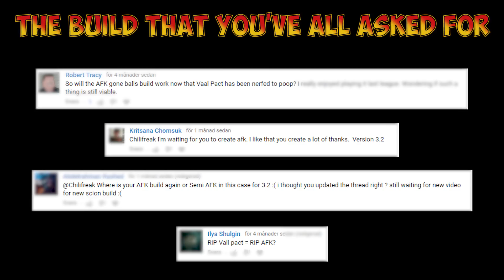Path of Exile [3.2]: AFK Gone Poetic [AFK Minotaur + Shaper Deathless]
Musical Credits:

"Release the Fire"
"Love - Cospe Remix"
"Hour is Nigh"
"Jumping Cricket 3"